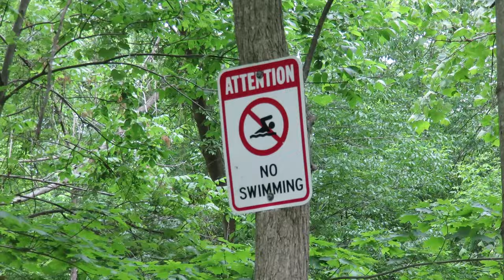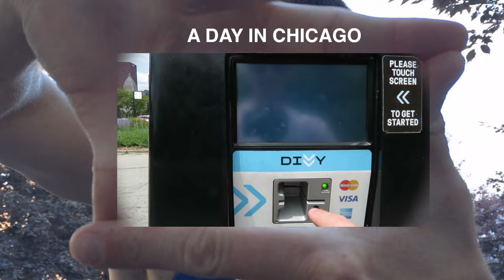Summer 2015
Our summer as a family from May-August 2015.

1st Song: "Summertime" by DJ Jazzy Jeff & The Fresh Prince
2nd Song: "Get Caribou" by Flevans
3rd Song: "Loose Gardener" by Flevans

Shot on Canon Powershot SX700 HS, GoPro Hero2, and iPhone 6